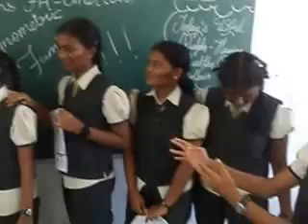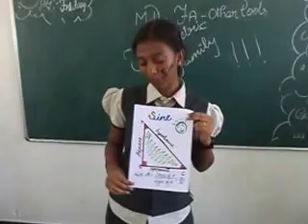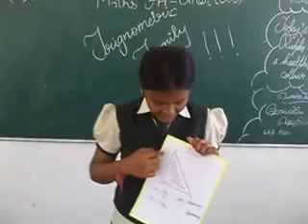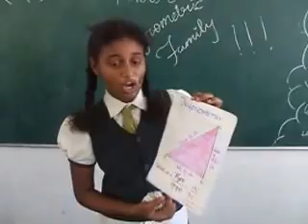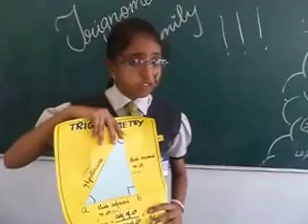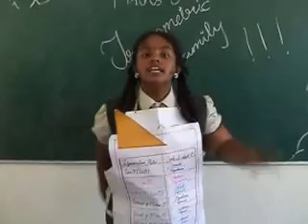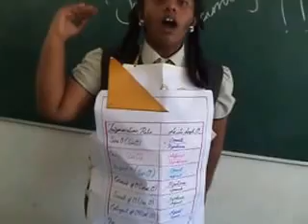Trigonometry family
Students of Chelammal Vidhyaashram, Musiri doing their FA in trigonometric ratios